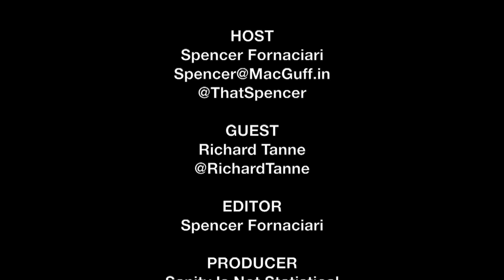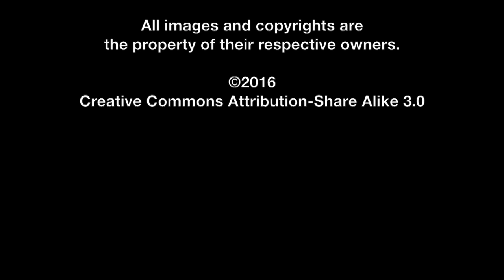Richard Tanne SIFF Interview - Southside With You | The MacGuffin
Spencer Fornaciari of The MacGuffin interviews director Richard Tanne from the biographical drama Southside With You at SIFF 2016.